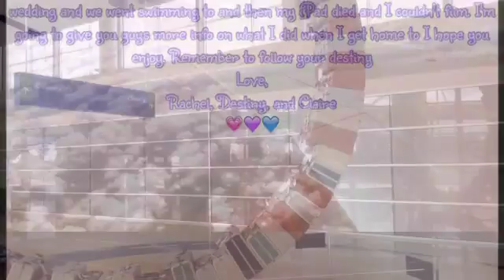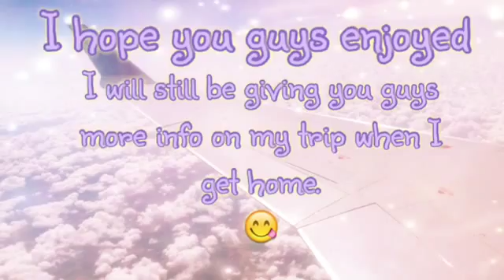I Went To Texas!! ✈️💺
Hello my little dreamers its me Rachel this time and me and Claire and Destiny went to... TEXAS. I  was going to film in the hotel and tell you guys what I did but we had so much to do and so many people we wanted to see that I didn't have the time to film. So I'm going to film at my house and give you the info then. Hope you enjoy. Remember to follow you Destiny.